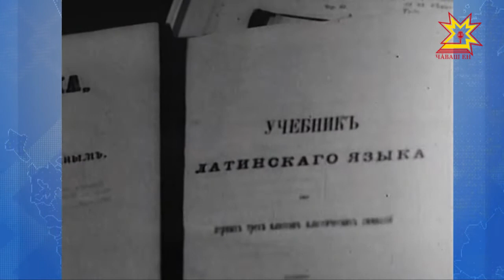Иван Яковлев çамрăксен чĕринче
Чăваш халăхне çутта кăларас енĕпе историне кĕрсе юлнă Иван Яковлевич Яковлев çуралнăранпа кăçал 170 çул çитет. Çак паллă пулăма халалласа Республикăри Туслăх çуртĕнче те пысăк уяв иртрĕ. Мĕн шутлаççĕ-ха паянхи çамрăксем аслă вĕрентекенĕмĕр пирки? Мĕнле шухăш-тĕллевпе пурăнаççĕ вĕсем паян? Çакăн тавра пулчĕ унти калаçу.